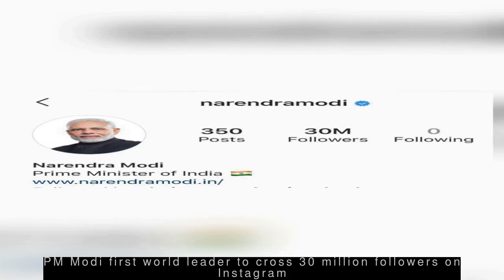Latest Technology News - US Senator trolls Facebook on its own platform using its own policy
--- US Senator trolls Facebook on its own platform using its own policy ---
The politician did so after Facebook's recent policy announcement of not fact-checking political ads, allowing politicians to potentially lie in them. The ads by Warren falsely claimed that Facebook and its CEO Mark Zuckerberg have endorsed US President Donald Trump.
 --- PM Modi first world leader to cross 30 million followers on Instagram ---
  Prime Minister Narendra Modi has become the first world leader to cross 30 million followers on Instagram. He is followed by former US President Barack Obama and US President Donald Trump, who have 24.8 million and 14.9 million followers, respectively. Notably, PM Modi has 50.7 million followers on the micro-blogging platform Twitter.
 --- WhatsApp disappeared from Play Store, complain users ---
WhatsApp disappeared from the Google Play Store, users worldwide complained on Friday. MSPoweruser added that WhatsApp later confirmed to them that the issue was resolved, without revealing a cause behind the sudden disappearance.
 --- Facebook's Libra loses support from Visa, Mastercard, eBay ---
  Facebook's cryptocurrency Libra has lost backing from payments giants Visa and Mastercard along with eBay, Stripe and Mercado Pago. This comes days after global digital payments giant PayPal dropped its support for Libra. Naspers' PayU, Spotify, Uber and Lyft are still listed among the founding members of Libra, which Facebook had announced for global users on June 18.
 --- Late Microsoft Co-founder Paul Allen's space firm sold ---
  Late billionaire and Microsoft Co-founder Paul Allen's space firm Stratolaunch has announced that it has been sold to a new unnamed owner and will continue operations with transitioned ownership. This comes months after Reuters reported that the firm was shutting down its operations. Stratolaunch had been developing a fleet of launch vehicles, including the world's largest aeroplane by wingspan.